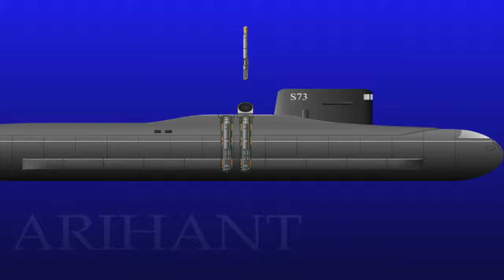HOW INDIA IS DETERRING CHINA WITH THESE 5 WEAPONS ?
In recent past China has been very aggressive in its posturing and has shown intent in expanding its spheres of influence . There has been several border incursions and standoffs.

In this video , we have listed 5 weapons that India is deploying to meet the Chinese challenge. The weapons are listed in increasing order of impact.

M777 HOWITZER

India is buying the 155 mm M777 guns at a cost of about $750 million from America’s BAE Systems. The M777 howitzer is a towed 155mm artillery piece,is a successor to the M198 howitzer .It is manufactured by BAE System’s Global Combat Systems division.

Under Make in India initiative, the gun’s assembly, integration and testing will be shifted to India.

This is first major buy for the Mountain Strike Corps. Note that ,The Mountain Strike Corps has been specially raised to defend India’s border with China.
I

P-8 POSEIDON

Chinese Navy has large number of surface ships as well as submarines. To counter this India has acquired 8 P-8I Poseidon, and has approved further purchase of 4 more which will be delivered next year. P-8I,is a customized export variant of the P-8A, for the Indian Navy.

BRAHMOS

BRAHMOS is the ONLY SUPERSONIC CRUISE missile in the world.
It is jointly DEVELOPED BY RUSSIA AND INDIA
It has a range of 295 KM and travels at SPEEDS OF 2.8 TO 3.0 MACH
It can be launched from SUBMARINES, SHIPS, AIRCRAFT OR LAND.

Chinese do not have a defense against Brahmos. There is only one defense system in the world, known to have high chances to defend against Brahmos, that is, Barak 8, which is jointly developed by India &  Israel.

INS ARIHANT

Arihant class submarines WITH K 15 & K4 MISSILE

INS Arihant is the lead ship of India's Arihant class of nuclear-powered ballistic missile submarines. The 6,000 tonne vessel was built under the Advanced Technology Vessel (ATV) project. It is India's first nuclear-powered submarine.
Construction of 3 more submarines of this class is also underway.

AGNI 5

Agni-V is an intercontinental ballistic missile developed by the Defense Research and Development Organization (DRDO) of India.
Though the reported range of Agni 5 is  5,800 K M ,it is widely believed that Agni 5 has a range of 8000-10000 K. M.

Even with stated range of 5 000 KM , it can hit most parts of China.
It carry a 1.5 ton warhead , has a speed of Mach 24 and accuracy of less than 10 m
Though exact details are classified, it is also widely speculated that Agni 5, feature Multiple Independently Reentry vehicle (MIRVs) ,with each missile being capable of carrying 2–5 separate nuclear warheads.
It is India’s most powerful deterrence against any Chinese aggression.